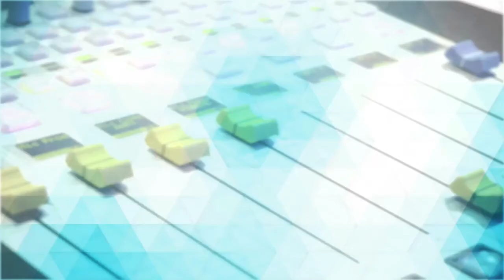Kunstfluiter Joop van Diepen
Je kunt mezenballen ophangen, maar je kunt ook Joop van Diepen langs laten komen als je vogels wilt spotten deze tijd van het jaar. Tot nu toe heeft Joop nog niemand ontmoet die kan wat hij kan!